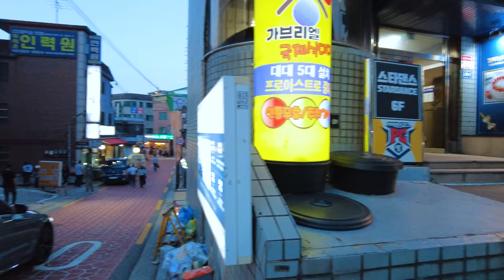🚶Seoul mate evening walk streets from Isu Station to Sadang Station 이수역에서 사당역까지 저녁 거리풍경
Route
0:00 Highlight
05:09 이수역 Isu Station
25:32 사당역 Sadang Station

Camera📷 : GH5s, iPhone 12, GoPro HERO8, DJI Pocket 2

Thank you to everyone who watched my video and commented.
I'm really sorry that I couldn't reply to all of them.

제 영상을 보시고 댓글 달아주시는 모든 분들께 감사합니다.
답장을 모두 해드릴수 없어서 진심으로 죄송합니다.

Hallo, ich bin Seoul Mate
Vielen Dank an alle, die mein Video gesehen und kommentiert haben.
Es tut mir wirklich leid, dass ich nicht auf alle antworten konnte.
In diesem Kanal können Sie die Landschaften Seouls genießen und sich auch entspannen, indem Sie echtes Filmmaterial sehen und die Geräusche der Stadt hören.
Ich zeige dir noch mehr schöne Orte, Ausstellungen, Veranstaltungsvideos in Seoul

嗨，我是首尔伙伴
感谢所有观看我视频并发表评论的人。
不能一一回复，真的很抱歉。
在这个频道中，您可以欣赏首尔的风景，还可以通过观看真实镜头和聆听城市声音来放松身心。
我会向你展示更多首尔美丽的地方、展览、活动视频

Привет, я Сеульский приятель
Спасибо всем, кто смотрел мое видео и комментировал.
Мне очень жаль, что я не смог ответить на все.
На этом канале вы можете насладиться пейзажами Сеула, а также расслабиться, просмотрев настоящие кадры и услышав звуки города.
Я покажу вам больше красивых мест, выставок, видео событий в Сеуле.

Oi eu sou o Seoul Mate
Obrigado a todos que assistiram ao meu vídeo e comentaram.
Lamento muito não ter podido responder a todos eles.
Neste canal, você pode curtir as paisagens de Seul e também ficar relaxado vendo imagens reais e ouvindo os sons da cidade.
Se você gosta, por favor assine (Seoul Mate), curta, comente ou compartilhe
Vou mostrar a vocês mais lugares bonitos, exposições, vídeos de eventos em Seul

Xin chào, tôi là Seoul Mate
Cảm ơn tất cả mọi người đã xem video của tôi và nhận xét.
Tôi thực sự xin lỗi vì tôi không thể trả lời tất cả chúng.
Trong kênh này, bạn có thể thưởng thức phong cảnh của Seoul và cũng có thể thư giãn khi xem những thước phim chân thực và nghe âm thanh của thành phố.
Tôi sẽ cho bạn thấy nhiều địa điểm đẹp hơn, các triển lãm, video sự kiện ở Seoul

Hola, soy Seoul Mate
Gracias a todos los que vieron mi video y comentaron.
Lamento mucho no haber podido responder a todos ellos.
En este canal, puede disfrutar de los paisajes de Seúl y también relajarse al ver imágenes reales y escuchar los sonidos de la ciudad.
Te mostraré más lugares hermosos, exposiciones, videos de eventos en Seúl.

Hai, saya Seoul Mate
Terima kasih untuk semua yang sudah menonton video saya dan berkomentar.
Saya sangat menyesal tidak bisa membalas semuanya.
Di saluran ini, Anda dapat menikmati pemandangan Seoul dan juga bersantai dengan melihat rekaman nyata dan mendengar suara kota.
Saya akan menunjukkan tempat yang lebih indah, pameran, video acara di Seoul

こんにちは、ソウルメイトです
私のビデオを見てコメントしてくれた皆さん、ありがとうございました。
全員に返信できず大変申し訳ございません。
このチャンネルでは、ソウルの風景を楽しんだり、実際の映像を見たり、街の音を聞いたりしてリラックスすることができます。
よろしければ、購読（ソウルメイト）、いいね、コメント、シェアしてください
ソウルのもっと美しい場所、展示会、イベントビデオをお見せします

Salut, je suis Seoul Mate
Merci à tous ceux qui ont regardé ma vidéo et commenté.
Je suis vraiment désolé de ne pas avoir pu répondre à tous.
Dans cette chaîne, vous pouvez profiter des paysages de Séoul et vous détendre en regardant de vraies images et en écoutant les sons de la ville.
Je vais vous montrer plus de beaux endroits, des expositions, des vidéos d'événements à Séoul

สวัสดี ฉันชื่อโซลเมท
ขอบคุณทุกคนที่ดูวิดีโอของฉันและแสดงความคิดเห็น
ฉันขอโทษจริงๆ ที่ฉันไม่สามารถตอบพวกเขาทั้งหมดได้
ในช่องนี้ คุณสามารถเพลิดเพลินกับทัศนียภาพของกรุงโซลและผ่อนคลายด้วยการดูภาพจริงและฟังเสียงของเมือง
ฉันจะแสดงสถานที่ที่สวยงาม นิทรรศการ วิดีโอกิจกรรมในโซลให้คุณดู

नमस्ते, मैं सियोल मेट हूँ
मेरे वीडियो को देखने और टिप्पणी करने वाले सभी लोगों को धन्यवाद।
मुझे वास्तव में खेद है कि मैं उन सभी का जवाब नहीं दे सका।
इस चैनल में, आप सियोल के दृश्यों का आनंद ले सकते हैं और वास्तविक फुटेज देखकर और शहर की आवाज़ सुनकर आराम भी कर सकते हैं।
यदि आप आनंद लेते हैं, तो कृपया सदस्यता लें (सियोल मेट), लाइक, कमेंट या शेयर
मैं आपको सियोल में और भी खूबसूरत जगहें, प्रदर्शनियां, इवेंट वीडियो दिखाऊंगा